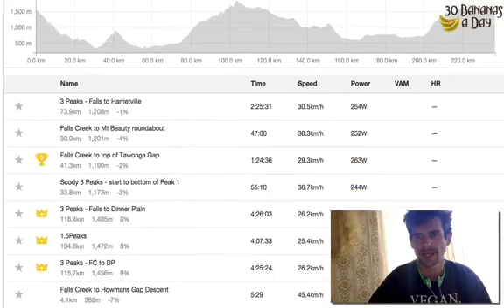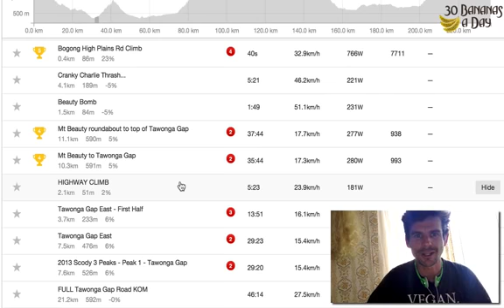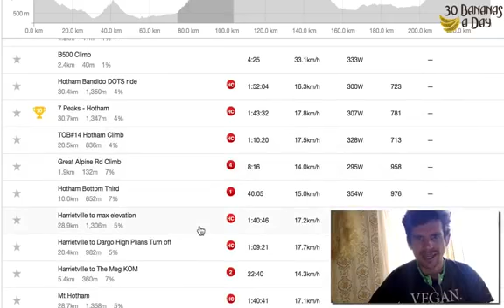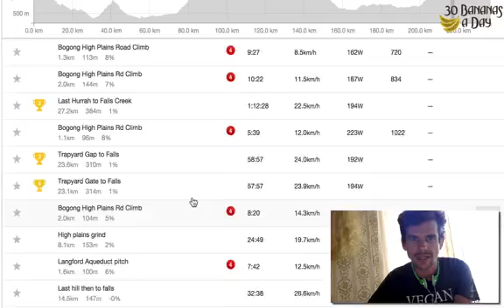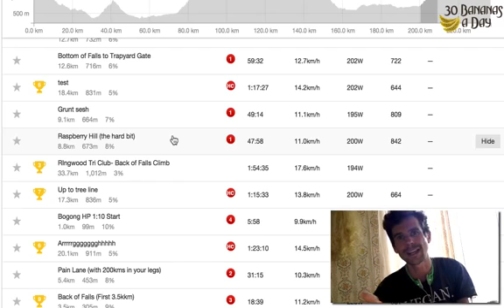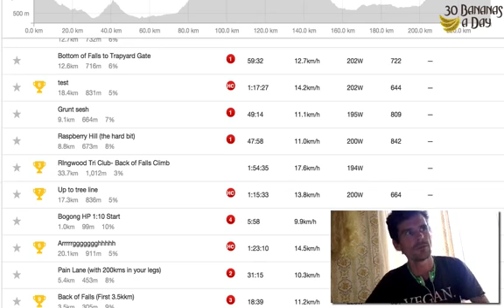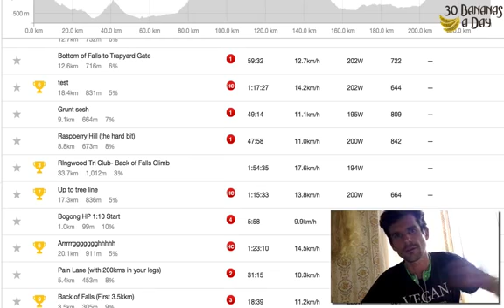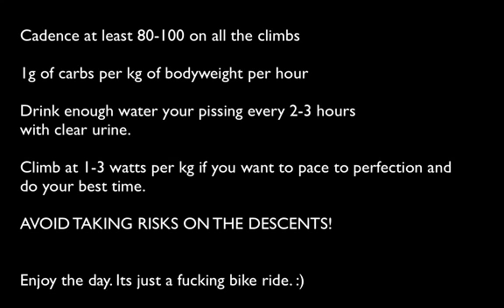3 Peaks Challenge Tips to FINISH STRONG & HARD!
Durianrider Ebook guides for the BEST weight loss results and & lifestyle tips